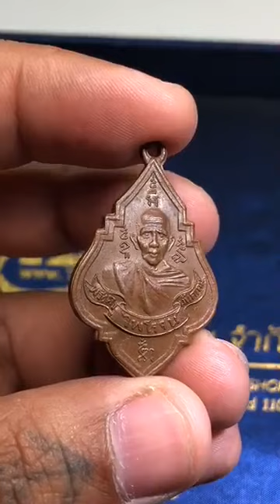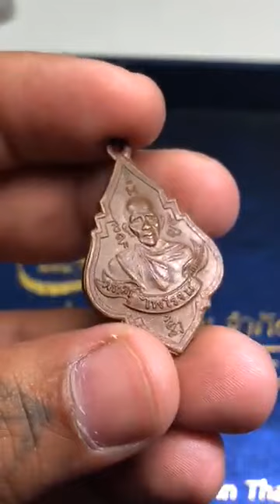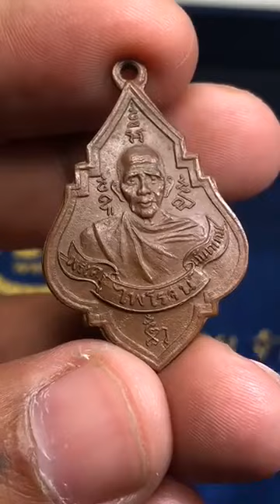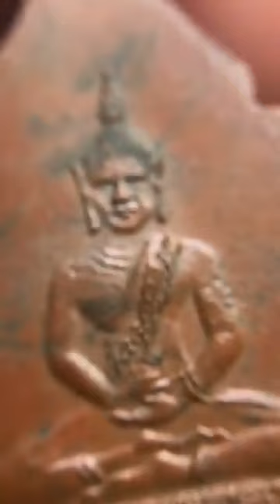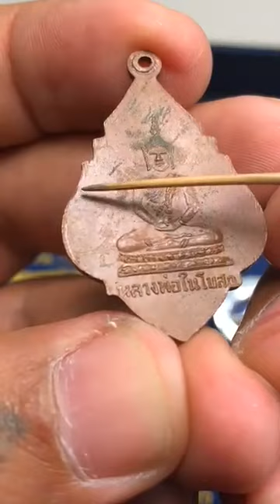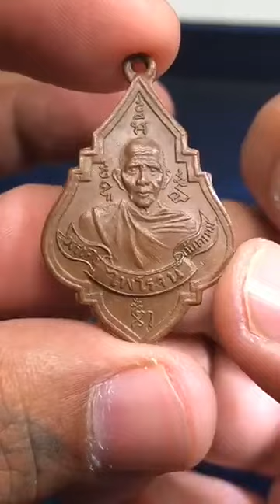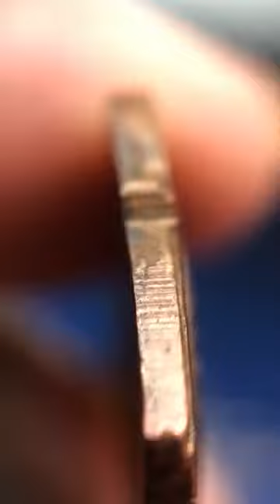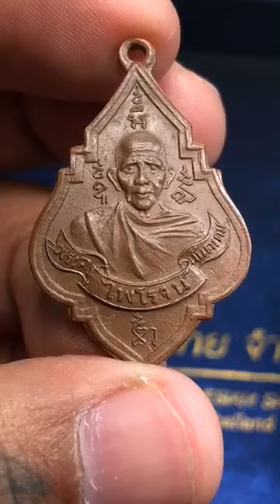เหรียญหลวงพ่อรุ่ง วัดท่ากระบือ หลังพระพุทธ รุ่น 2 ปี พ.ศ.2488 หยิบกล้องส่องพระกับโทนบางแค